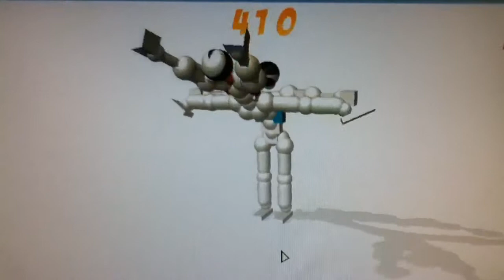Toribash montage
Me playing toribash